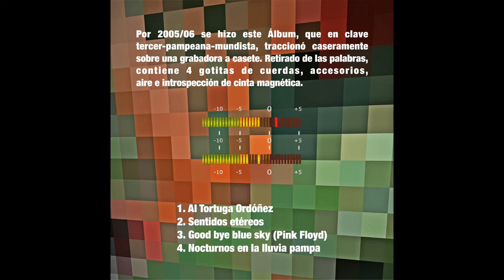Nocturnos en la lluvia pampa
4 gotitas a casette (2006)
Matias Bonavitta
Ternerito records (La Pampa - Argentina)

Por el año 2005/06 se hizo este album, que en clave tercer-pampeana-mundista, traccionó caseramente sobre una grabadora a casette. Retirado de las palabras, contiene 4 gotitas de cuerdas, accesorios, aire e introspección de cinta magnética.